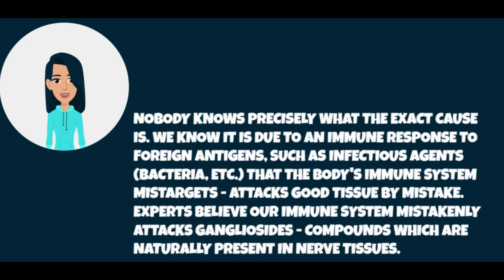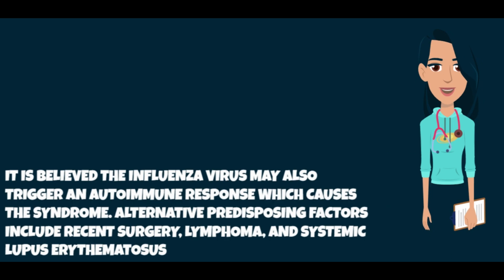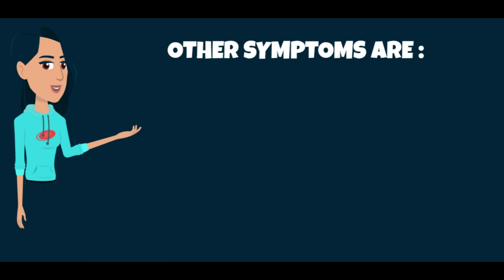Guillain-Barre Syndrome | Its Causes , Pathophysiology, Risk Factors, Sign & Symptoms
In this video we will tell you about what is Guillain-Barre Syndrome, its causes, Pathophysiology, Rsik factors And Sign & Symptoms.Guillain-Barre syndrome is an uncommon illness in which the body's immune system attacks nerves and causes damage to the peripheral nerves.